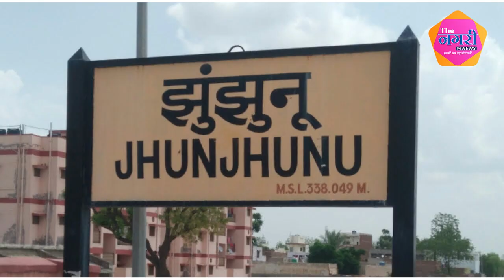Bablu Choudhary और Brijendra Singh Ola के बीच होगी वर्चस्व की लड़ाई...|| Rajasthan || Election 2023